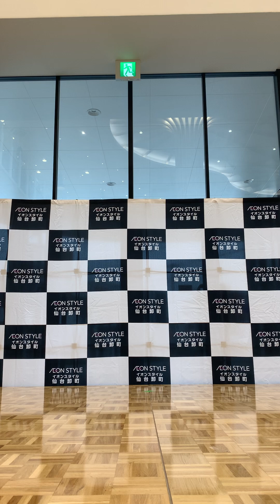2024.07.27 テアトルアカデミー仙台「浴衣ファッションショー」イオンスタイル仙台卸町②